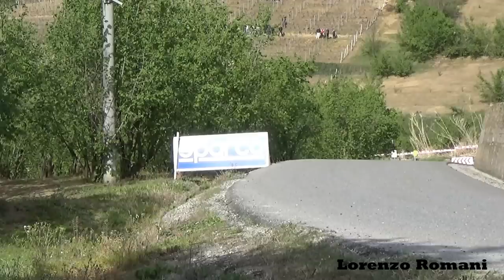Rally Alba Regione Piemonte 2023 - BIG CRASH & MANY MISTAKES!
Ecco il nostro video del Rally Alba Regione Piemonte 2023 with big Crash and many mistakes!